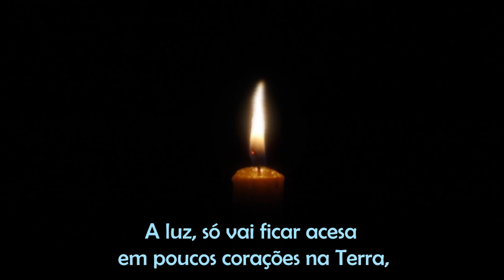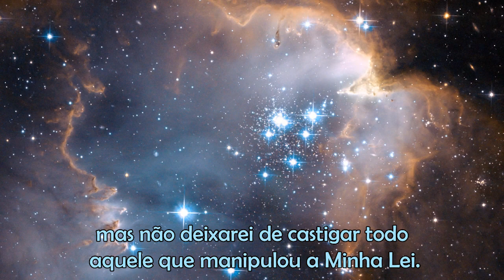Eu Fui e Sou justo com todos